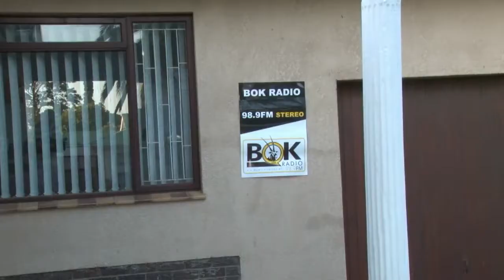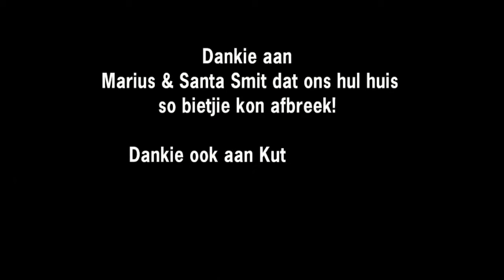Kuter Show - Oujaarsaand 2011 Bok Radio 98.9fm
Kuter Show - Oujaarsaand 2011 buite uitsending vanaf 'n luisteraar se huis. Bok Radio 98.9fm

Here is the video where I asked my girlfriend to Marry me :-)